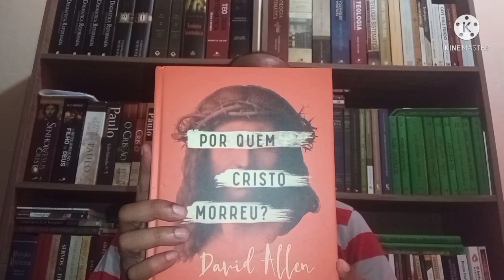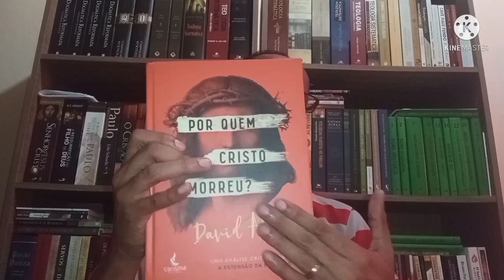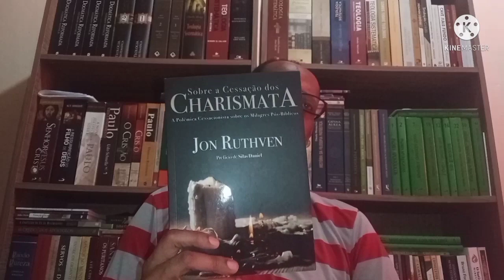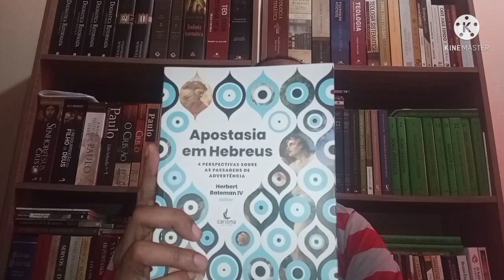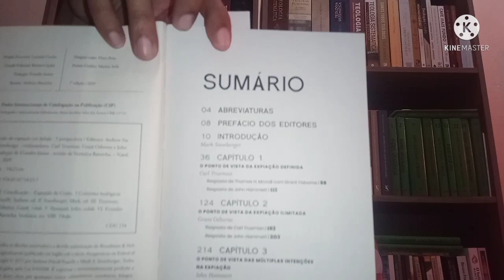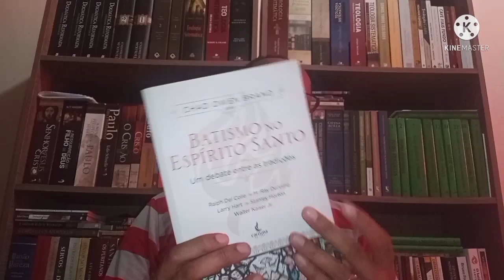Série Editoras TOP 5: Editora CARISMA #7.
Série Editoras TOP 5: Editora CARISMA.

•Por quem Cristo morreu? - David Allen.

•Sobre a Cessação do Charismata -  Jon Ruthven.

•Apostasia em Hebreus - Herbert W. Bateman IV

•A Extensão da expiação em debate - Andrew Naselli e Mark  Snoeberger.

•Batismo no Espírito Santo - vários.